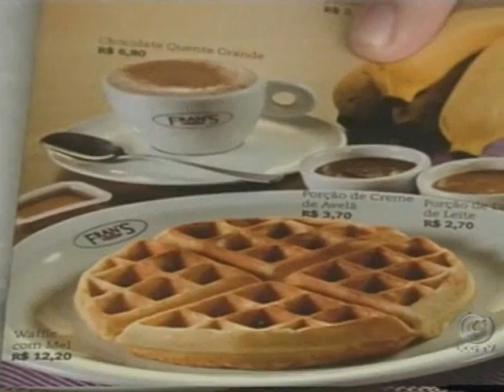MANIA CAFÉ_27-01-12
*** O café é, disparado, a bebida mais consumida pelo brasileiro. E o goianiense já se habituou a aliar este prazer a alguma atividade. Quer seja para fechar negócio ou jogar conversa fora, as cafeterias ficam sempre cheias. ***

# Reportagem: Fernando Couto;
# Cinegrafista: André Almeida

* Reportagem exibida no TJ GOIÁS, na UCG TV, em 27/01/2012...